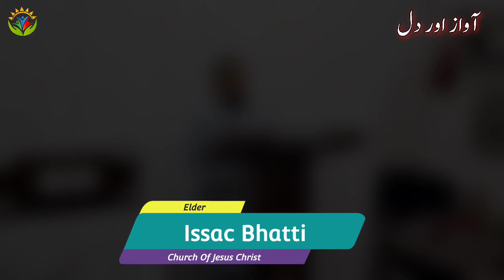Awaz Aur Dil | Hebrews 3:7-8 | By Elder Issac bhatti | Javed Bhatti Official